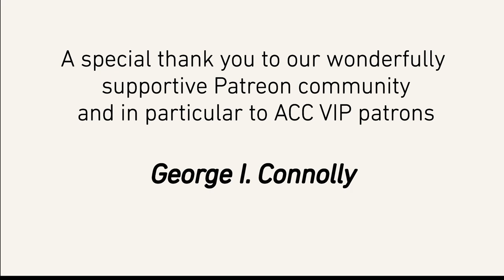Modern Dilemma of Frozen Capital -David Harvey's Anti-Capitalist Chronicles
Prof David Harvey shares his understanding of how sunken, frozen capital today in modern investments is struggling to return profits on their investments after the pandemic and in Ukrainian sanctions. Will the economy be able to mobilize this mass of investment again?

"I'm very pessimistic in a sense about the future of capital at this particular moment, because I think the mass which is required to revive capital accumulation in the style to which it was going before the invasion, before the pandemic. For that to happen, it seems to me there's an almost impossible task of restoration"- David Harvey

This clip is from David Harvey's Anti-Capitalist Chronicles S4 E04 "Capitalist Growth and Finite Resources".

David Harvey's Anti-Capitalist Chronicles is a @Democracy At Work  production. Your contributions help us compensate the staff and workers it takes to put each episode together. Thank you for being part of the ACC team!

Check out the NEW 2021 Hardcover edition of “Understanding Marxism,” with a new, lengthy introduction by Richard Wolff!

Check out all of d@w’s books: "The Sickness is the System," "Understanding Socialism," by Richard D. Wolff, and “Stuck Nation” by Bob Hennelly